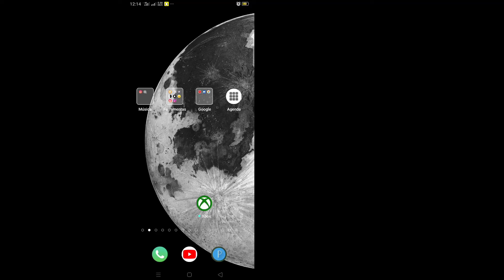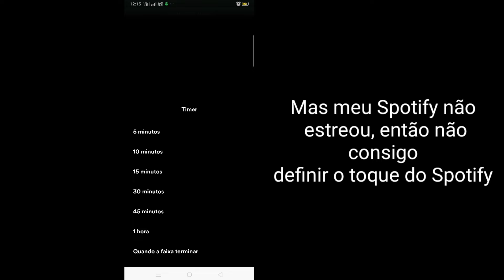Como definir a música do Spotify como toque | Como definir a música do Spotify como toque de celular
Como definir a música do Spotify como toque (Android e iOS) |  Como definir a música do Spotify como toque de celular

Aqui neste tutorial, mostrarei como definir a música do Spotify como toque de celular (Android e iOS). É um método muito simples e fácil. assista a este vídeo e aprenda como definir a música do Spotify como toque de celular. Siga as etapas abaixo sem pular.

Como definir a música do Spotify como toque de celular

Você é um usuário móvel iOS e Android e iphone?  Então siga o passo abaixo